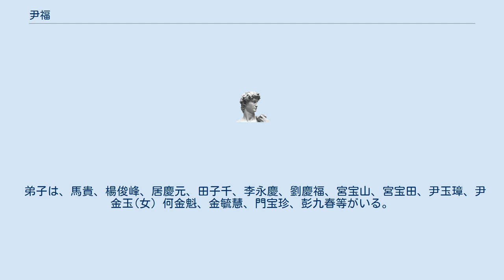尹福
尹 福（いん ふく、1840年 - 1909年6月28日）は、清時代の武術家。
字は徳安、号は寿鵬。
外号は『鉄鐲子痩尹』。
 中国河北省冀県人。
幼い頃から武術を習い少林武芸に通じる。
初め回族の拳師安長華に付き、後に『河北大槍』秦鳳儀に付き羅漢拳、十二路弾腿を学ぶ。
後に董海川に『帯芸投師』として門下に入り八卦掌を学ぶ。
『鉄鐲子痩尹』の外号の通り、指功に優れ、それを用いた武勇伝も数限りないほどである。
 董海川は門生が収めていた功夫を生かす方向で教授を行ったため、各門生ごとに特色の異なる掌法や套路を授けた。
それを裏付ける様に、尹福の掌法には、秦鳳儀に学んだ十二路弾腿や羅漢拳を八卦掌の原理に沿う様改変させた腿法が多く盛り込まれている。
 尹福が門生に伝えた内容は大きく『大架掌式』と『小架掌式』に分かれる。
『大架式』は宮中に入る以前に教授していた董海川直伝のものであり、『小架掌式』は宮中に入った際に総管太監や光緒帝に教える為に作られたものである。
 『大架掌式』は冷、弾、硬、脆、快、の風格を特徴とし、八大老勢、二十四勢上中下三盤練法、六十四手で構成される。
『小架掌式』は速、小、綿、巧、の風格を特徴とし、六十四掌で構成される。
また外伝として羅漢拳が伝えられている。
 弟子は、馬貴、楊俊峰、居慶元、田子千、李永慶、劉慶福、宮宝山、宮宝田、尹玉璋、尹金玉(女) 何金魁、金毓慧、門宝珍、彭九春等がいる。
指導を受けた者には郭古民等。
馬貴、楊俊峰、居慶元等は、董海川より直接指導を受けた為、尹福が伝えた掌法と風格が異なる。
 季刊『武術』2002年冬号、春号、朱宝珍著『伝統八卦掌』【第一冊】人民体育出版社